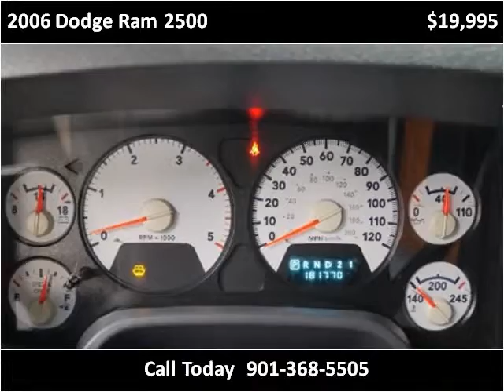2006 Dodge Ram 2500 Used Cars Memphis TN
This 2006 Dodge Ram 2500 is available from Mt. Moriah Auto Sales.